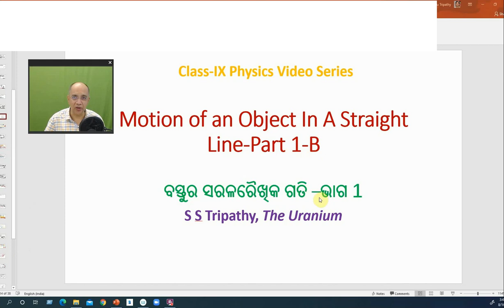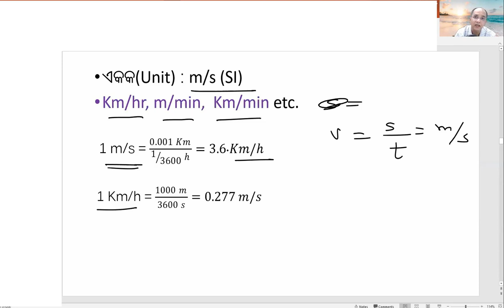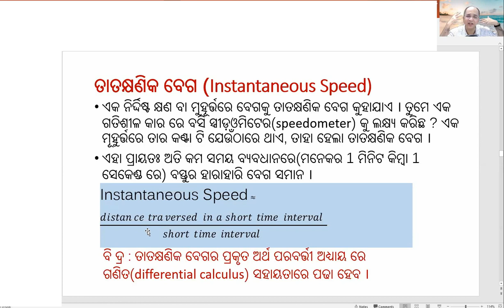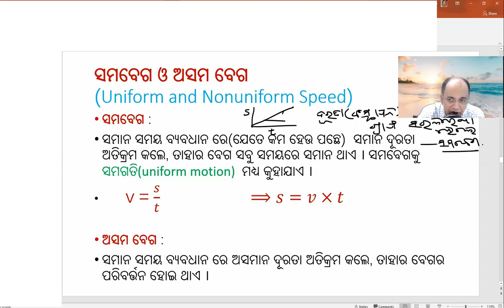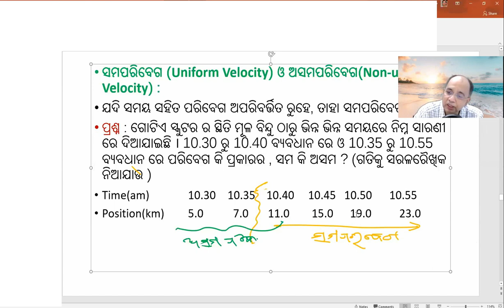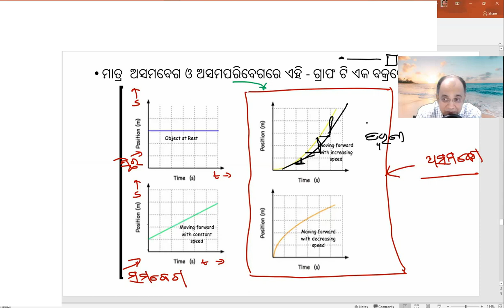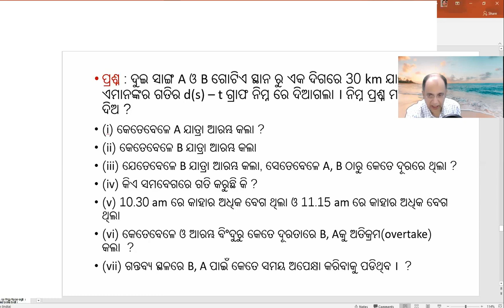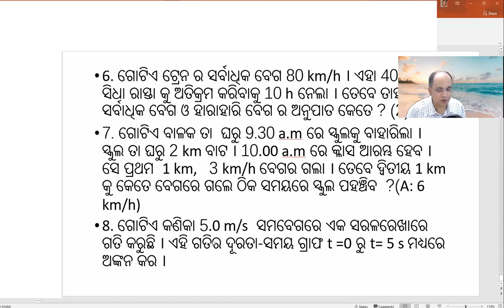Motion of a particle in a straight line-Part 1B: (Class IX-Physics Lecture Series-Lecture-2)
Motion of a particle in a straight line-Part 1B: (Class IX-Physics Lecture Series-Lecture-2) in Odia.
Thiis the recording of live online camp class for The Uranium awardees held on 1st August 2020.
Discussion on speed and velocity with graphs has been made in details for the beginners to have a good fundamentals. Concept of instantaneous speed has been given.
The lecture notes used in the the two lectures 1A and 1B will be found in the following link.